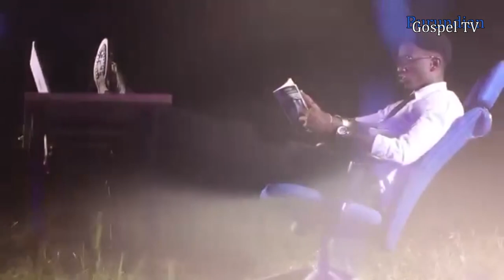Ikiganiro ''TUBAMENYE'' umurwi Victorious Team uratuyagira ku ndirimbo yabo nshasha UBWENGE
Victorious Team kuri Burundian Gospel TV